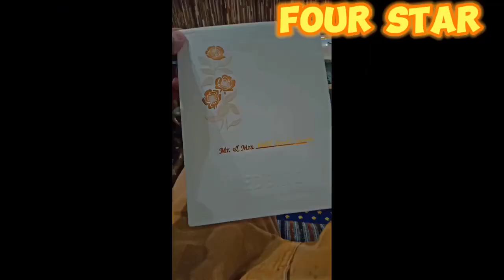Aaj Maine do bacchon ko mara badtamiji kar rahe the